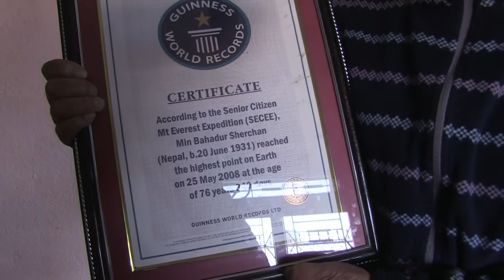Népal: un alpiniste veut être le plus âgé à escalader l'Everest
Un Népalais de 85 ans tente de récupérer son titre de la personne la plus âgée atteignant le sommet du mont Everest. En 2008, à 76 ans, cet ancien soldat Gurkha de l’armée britannique était déjà devenu l'homme le plus âgé du monde à grimper sur le toit de l'Himalaya. Mais en 2013, il avait été détrôné par le Japonais Yuichiro Miura, à l'âge de 80 ans. Depuis, le grand-père népalais est déterminé à rejoindre les 8848 mètres.